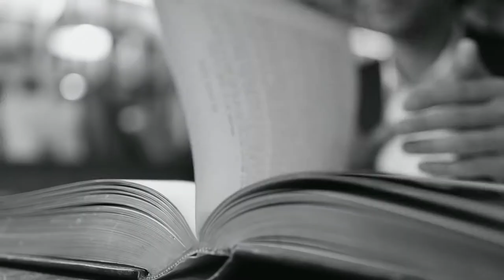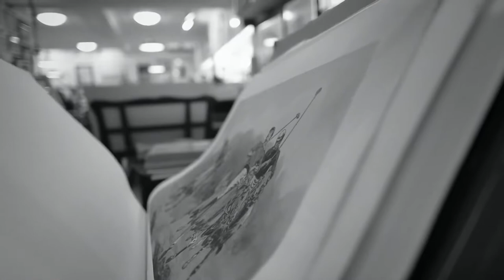COMMERCIAL: MUNIQ LANGSUAN The Collection